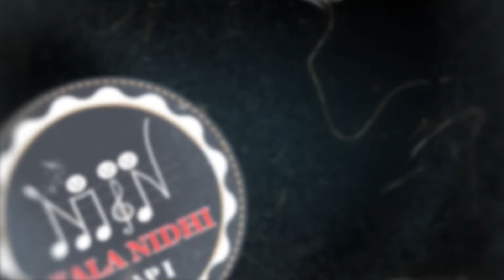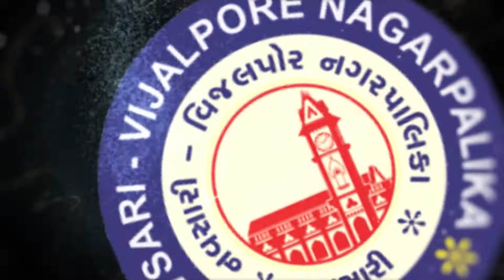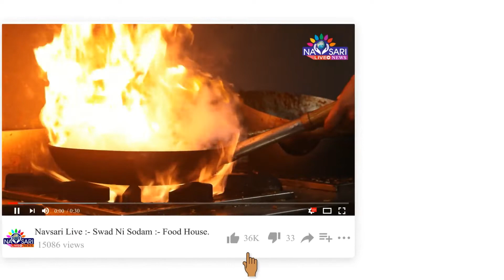Zatpat News :- South Gujarat Idol :- Round 2 :- Rita Dadawala Age 48